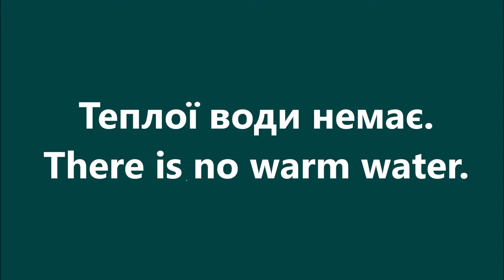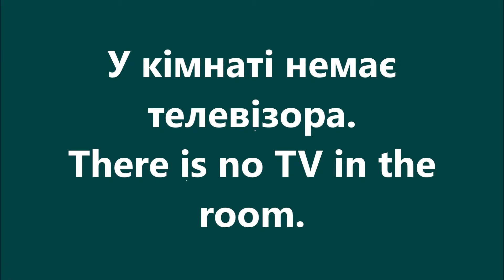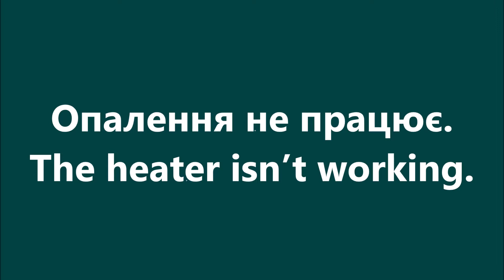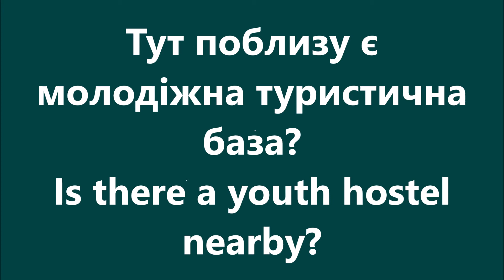Англійська мова: Урок 28 - В готелі – скарги